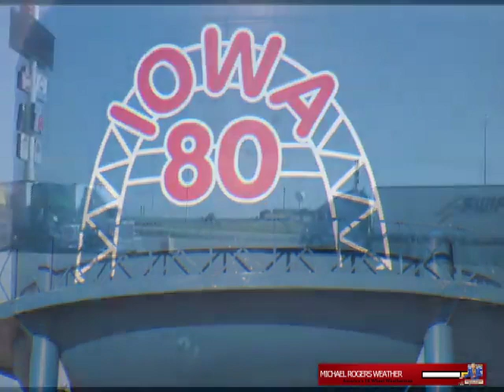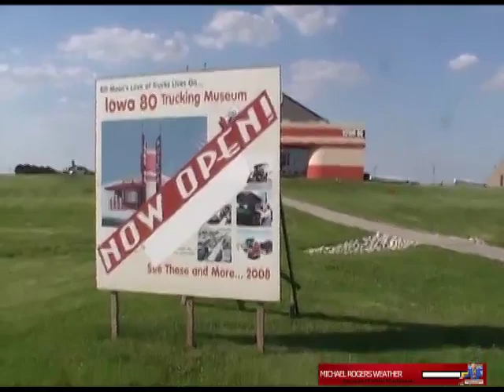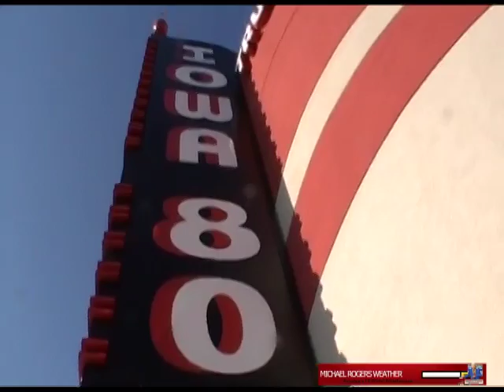Michael Rogers Gallery. Walcott, Iowa. Iowa 80, The World's Largest Truckstop.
This is the worst video I tever put together and it was because I was so excited to see the world's largest truckstop.  The Iowa 80.